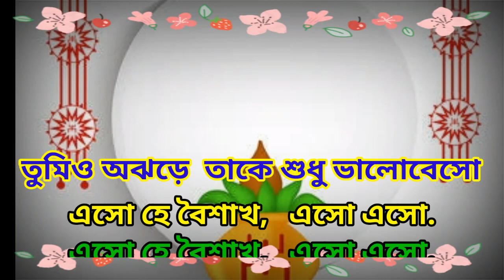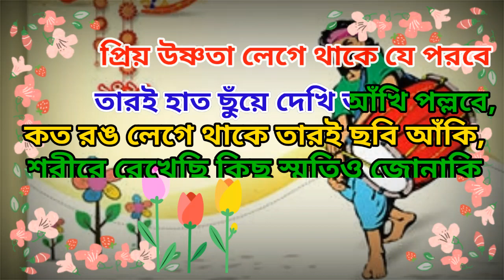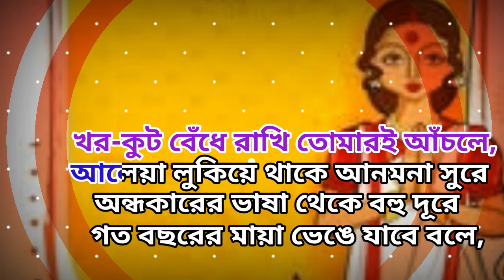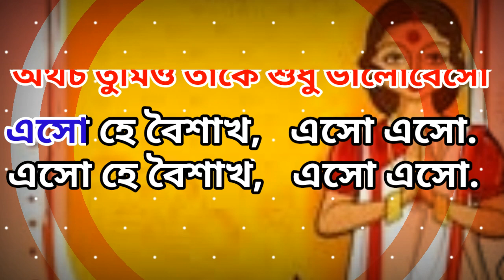Achena Boishakh | Karaoke with Lyrics | Naboborsho Special Song | অচেনা বৈশাখ | শুভ নববর্ষ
Presenting Full Karaoke track of popular Bengali New Year Song (নববর্ষ  গান ) Achena Boishakh ( অচেনা বৈশাখ ) on the eve of Bengali New year. Achena Boishakh Song Released On the Occasion of Poila Baisakh, Bengali New Year 1426 (14th April, 2019) With Six Eminent Singers: Iman chakraborty, Lagnajita chakraborty, Durnibar saha, Ishan Mitra, Ikkshita Mukherjee, Shovon Ganguly. Achena Boishakh Bengali Song Lyrics Written By Deborshi Sarkar.

Song: Achena Boishakh
Lyrics: Deborshi Sarkar
Vocals: Iman chakraborty, Lagnajita chakraborty, Durnibar saha, Ishan Mitra, Ikkshita Mukherjee, Shovon Ganguly
Mixed & Mastered by Amit Chatterjee

The right of this song solely belongs to the respective artists. This video has been uploaded as a tribute and for the purpose of entertainment & singing not for commercial use.You can sing and upload  (Tag#freekaraoketube on your upload description)

দুচোখে হঠাৎ করে কালবৈশাখী
চৈত্রের শেষবেলা পাতা ওড়ে নাকি,
গত বছরের মায়া ভেঙে যাবে বলে,
রাজপথ ভেসে গেছে অচেনা কাজলে,
তুমিও অঝড়ে শুধু তাকে ভালোবেসো
এসো হে বৈশাখ, এসো এসো. . .

প্রিয় উষ্ণতা লেগে থাকে যে পরবে
তারই হাত ছুঁয়ে দেখি আঁখি পল্লবে,
কত রঙ লেগে থাকে তারই ছবি আঁকি,
শরীরে রেখেছি কিছু স্মৃতিও জোনাকি,
অথচ তুমিও তাকে আরো ভালোবেসো

আলেয়া লুকিয়ে থাকে আনমনা সুরে
অন্ধকারের ভাষা থেকে বহু দূরে
খর-কুট বেঁধে রাখি তোমারই আঁচলে,
অথচ তুমিও তাকে শুধু ভালোবেসো

তাপসনিঃশ্বাসবায়ে মুমূর্ষুরে দাও উড়ায়ে,
 বৎসরের আবর্জনা, দূর হয়ে যাক যাক যাক
এসো এসো, এসো হে বৈশাখ, এসো এসো. . .